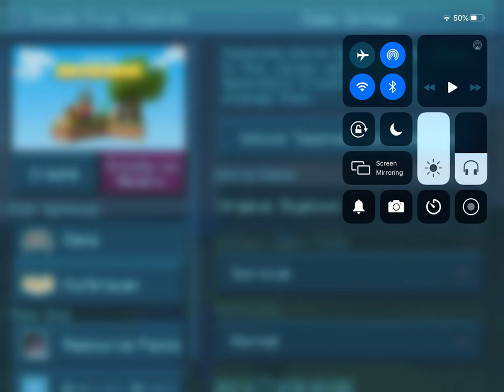Sky block! Ep1